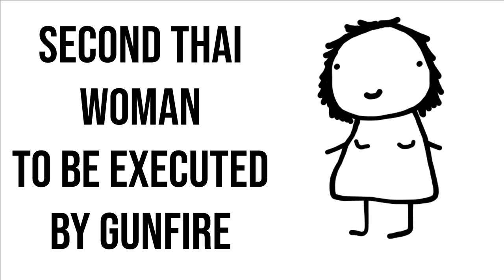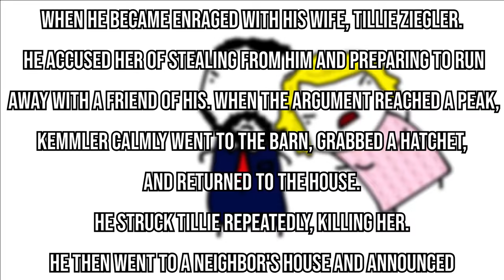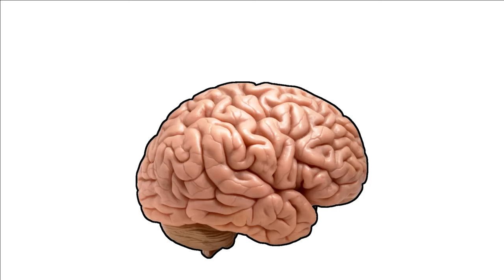Horrible Executions Gone Wrong (They Deserved It)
Sometimes executions don't go exactly according to plan. Back in the day, executions were not an exact science, unlike today. There were new, inventive ways to off your fellow man or woman. From fancy electrocution to primal axe swinging, there's more than one way to skin a cat.

CHAPTERS:
0:17 - Margaret Pole
2:00 - Robert-Francois Damiens
3:36 - Thomas Ketchum
5:46 - Ginggaew Lorsoungnern
7:57 - William Kemmler

Chat history, botched executions, samonella, good enough, casual lectures, trust me bro, casually explained